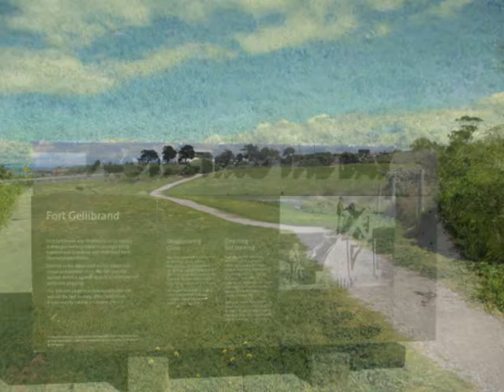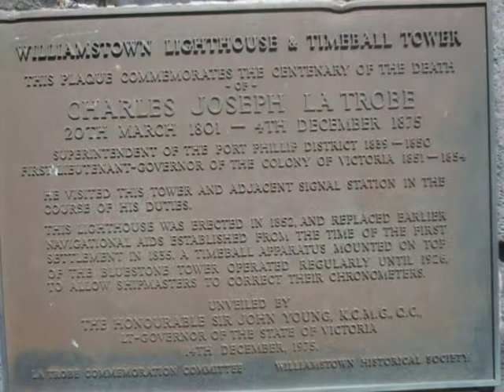Point Gellibrand Coastal Heritage Park (Williamstown)